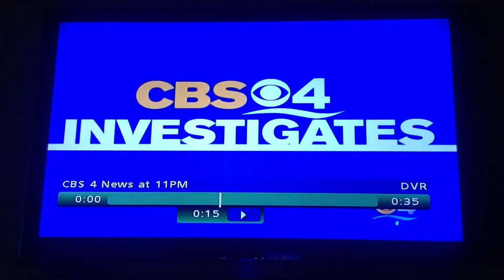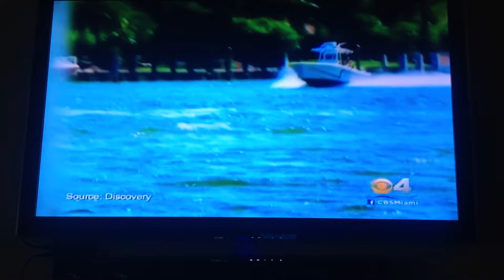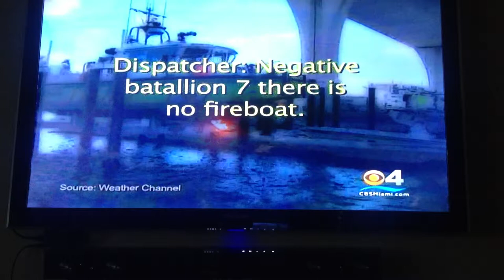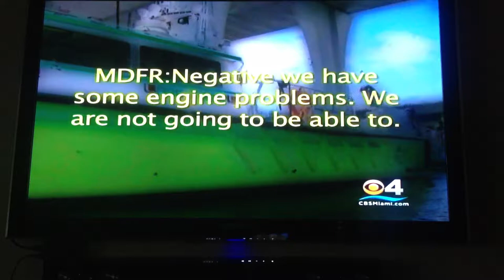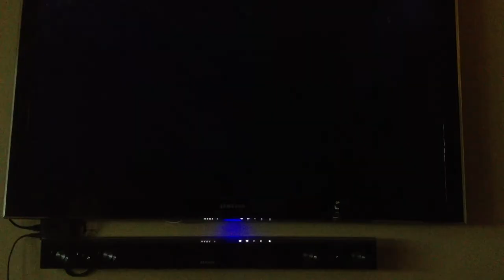Channel 4 at 11 Jim Defede Investigates Miami-Dade Fireboats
Channel 4 at 11 Jim Defede Investigates Miami-Dade Fireboats.  Footage includes Columbus Day Regatta fatality when no fireboat protection is issued.  Dry docked and gassed, and ready to go, no one is manned on the fireboats due to the Mayor's incompetence. Jack Garcia and Mike Parker are speaking at Quayside dock to explain this injustice.